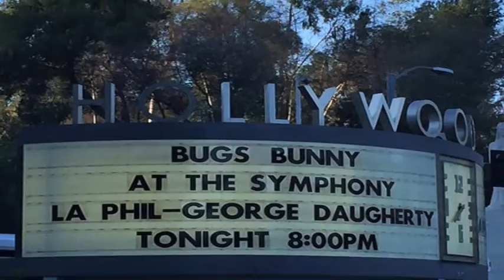Bob Bergen at The Hollywood Bowl - August 2015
Bob Bergen makes a special appearance at the Hollywood Bowl and teaches 17,000 people how to voice Porky Pig.